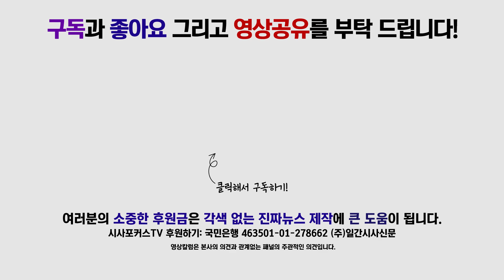박주현 "조국 따위 빨리 정리해라!"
9월 4일 진행된 민주평화당 최고위원회의에서 박주현 최고위원은 조국 사태에 대해 발언했다.